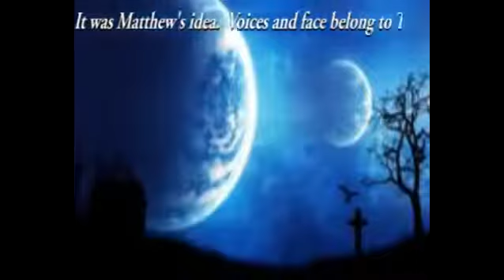This God-Awful INXS Cover Is The Best Thing You'll See Today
He's almost singing all the parts!